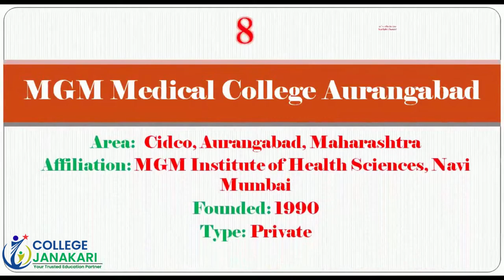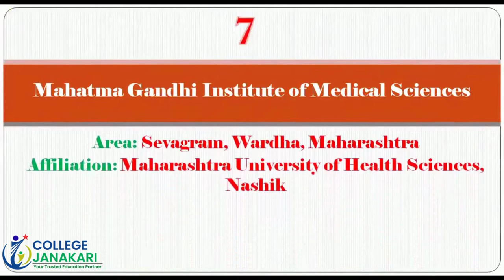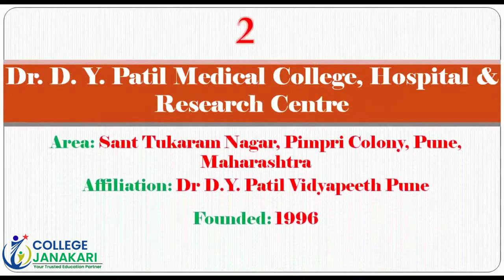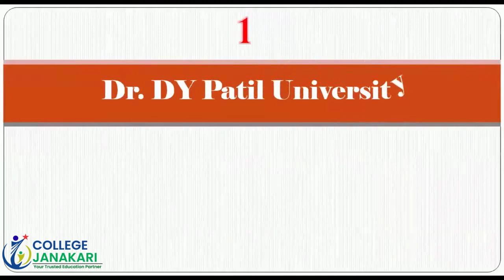9867957747@Top MBBS Medical Colleges in Maharastra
Top 10 Medical Colleges in Maharashtra 2022. Medical Colleges in Maharashtra are known for highest standards of academic excellence coupled with student support services. Counted among the best medical colleges in India these institutes provide a wide range of academic programs in MBBS, BDS, BAMS, BHMS, B.Pharmacy, MD, MS, M.Pharmacy along with certificate and diploma courses of study. Admission to these medical colleges in Maharashtra offering MBBS and BDS courses of study is based on NEET UG.

 List of Top 10 Medical Colleges in Maharashtra 2022:-

1. Grant Medical College Mumbai
2. Armed Forces Medical College (AFMC) Pune
3. Seth Gordhandas Sunderdas Medical College Mumbai
4. Topiwala National Medical College Mumbai
5. Government Medical College Nagpur
6. Maharashtra Institute of Medical Education & Research (MIMER) Pune
7.Bharati Vidyapeeth Medical College Pune
8. B. J. Medical College Pune
9. K J Somaiya Medical College Mumbai
10. Lokmanya Tilak Municipal Medical College Mumbai

Our Core Values:
• Competency
• Consistency
• Reliability
• Commitment
• Integrity
• Sincerity